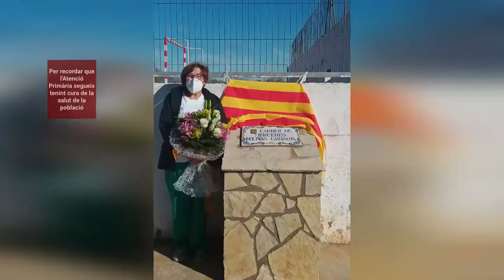Dia de l'Atenció Primària 2021 al Departament de Salut de Castelló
El Departament de Salut de Castelló commemora el Dia de l'Atenció Primària amb aquest agraïment